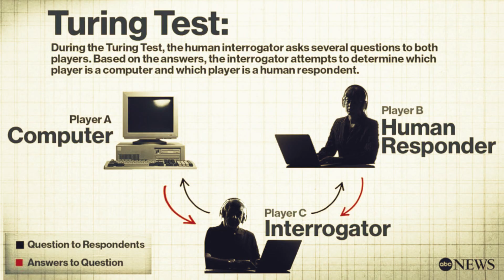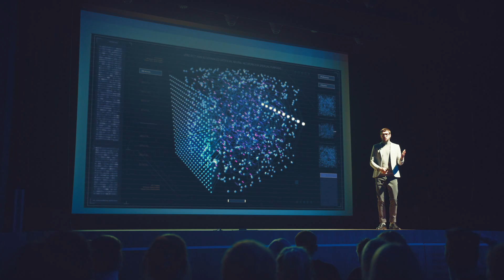Artificial Intelligence Explained: The Future of Technology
Welcome to our comprehensive beginner's guide to Artificial Intelligence (AI) and Machine Learning (ML)! In this video, we will demystify the concepts of AI and ML, breaking down what they are, how they work, and their significance in today's technological landscape. Whether you are complete novice or just looking  to refresh your knowledge, this guide will equip you with the essential insights you need to understand the world of AI and Machine Learning.